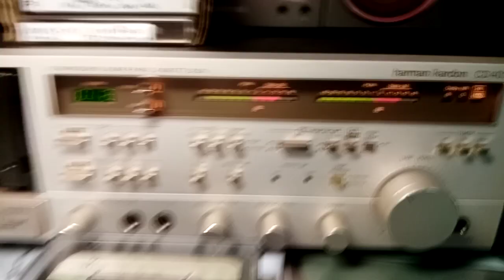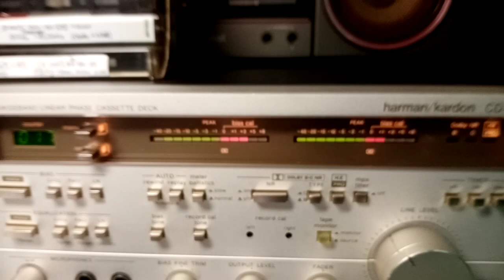Harman CD401 - technical conditions check.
Зеркалку таки зажевал гад.
Печально..
Смотри дополнения